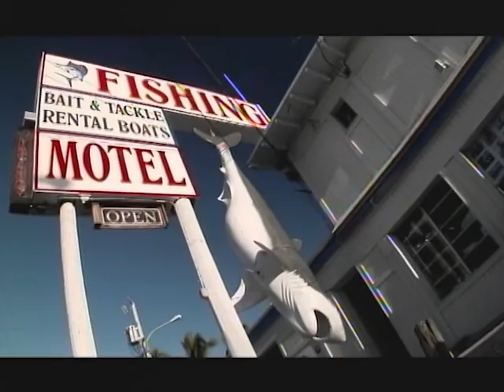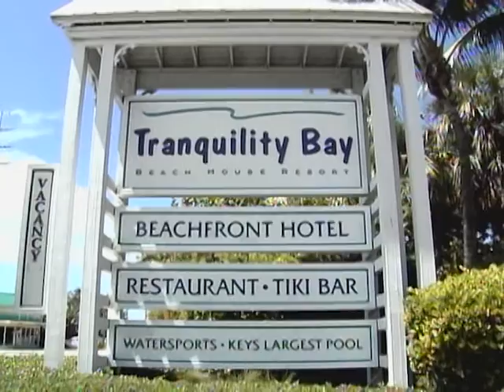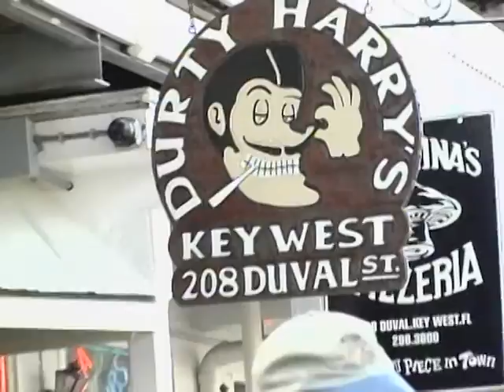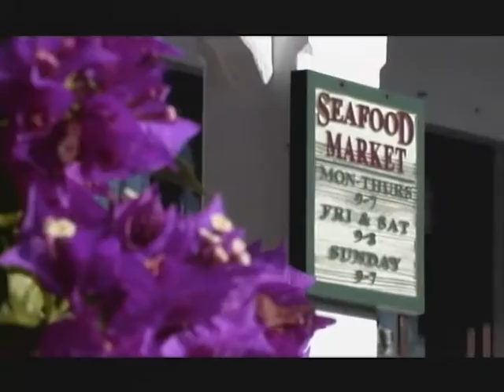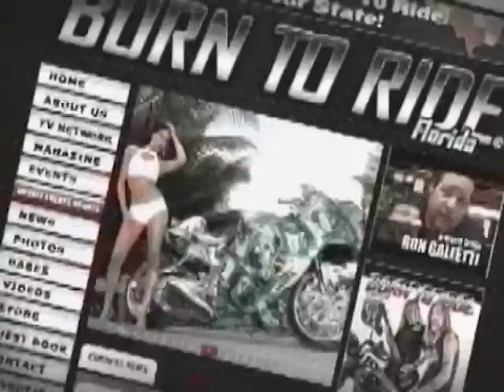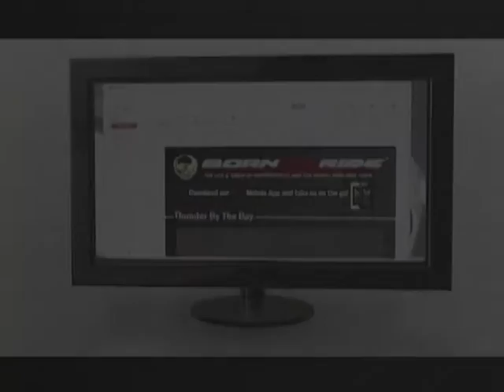Born to Ride Episode 1036 - Phil Peterson's 43'rd Key West Poker Run web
Its time again for the Phil Peterson's 43rd Annual Key West Poker Run.  Join Born to Ride as we take you along this magnificent run, and pay tribute to Phil Peterson.